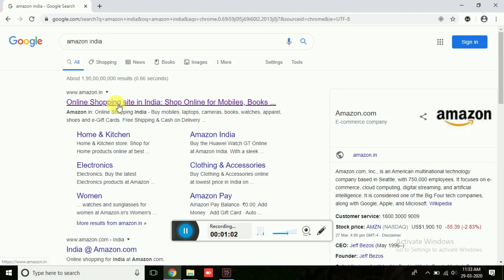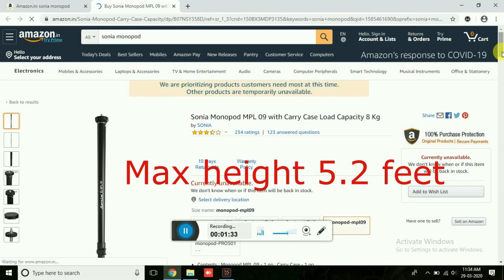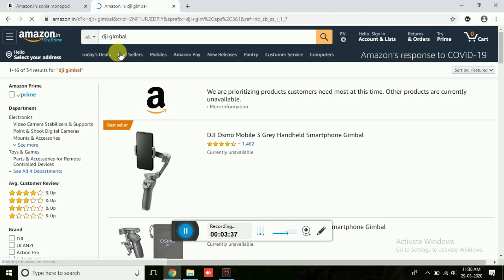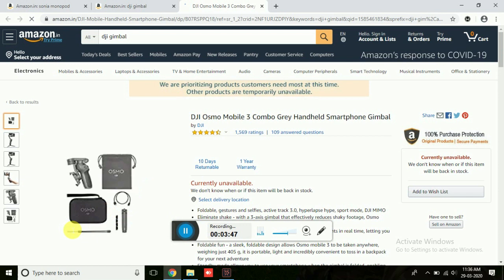മൊബൈൽ ഫോൺ കൊണ്ട് Drone വീഡിയോ എടുത്താലോ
How to take drone shots with Mobile camera. Though we can not take a flying shots, we could try some different angels that gives a new view to the audience. Try this and get amazing footages .

Try creative angels ... I just tried follow me method ..

Mobile used : Poco F1
Monopod : Sonia Cost 850 INR